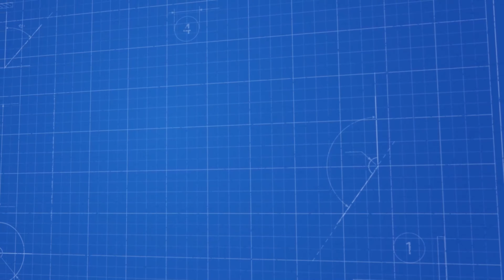Rotatif Dolum Makinası - Rotary Filling Machine - آلة تعبئة الروتاري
Genel Açıklama;

⦁ Rotatif Dolum Makinası; tam otomatik sistemli bir makinadır. 7" PLC dokunmatik ekran ile kumanda edilmektedir. Üzerinde 16 adet nozülü bulunmaktadır. Dolum yapılırken şişeler durmaz, beklemez rotasyon halinde devam eder. Hiç durmadan rotasyon yaptığı için dolum hızı üst düzeydir.

Özellikler;

• 150-200 adet/dakika minimum doldurma gücüne sahiptir.

• Makine tam otomatik olarak çalışmaktadır.

• İsteğe bağlı olarak üretilen makinemiz her türlü dolum özelliğine uygundur.

• Bakımı ve temizliği kolay bir şekilde yapılabilmektedir.

• 7" PLC dokunmatik ekran ile kumanda edilmektedir. Dokunmatik ekran üzerinden hafızaya kaydedilen gramajların ürün adı ile geri çağırılması sayesinde gramajı ayarlamak gayet kolaydır.

• Ürünün temas ettiği tüm yerler paslanmaz çelik, diğer dış yüzeyler, muhafaza sacları ve ayakları da aynı şekilde paslanmaz çeliktir. İç aksamlar ve mekanizmaların bazı kısımları alüminyumdan meydana gelmiştir.

Doldurabileceğiniz Ürünler;

Kolonya, su, antifriz, antifirizli cam suyu, köpüren, kıvamlı asitli ya da asitsiz tüm temizlik ürünleri, deterjan, şampuan vb. için kullanıma uygundur.

rotatif dolum makinası , rotatif , rotatif dolum makinesi , rotatif dolum , rotatif makina